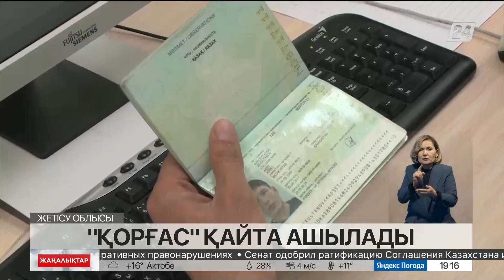«Қорғас» орталығы жұмысын қайта бастайды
Сәуірдің 24-інен бастап «Қорғас» шекара маңы ынтымақтастығы халықаралық орталығы қайта ашылады, деп хабарлайды «Хабар 24».